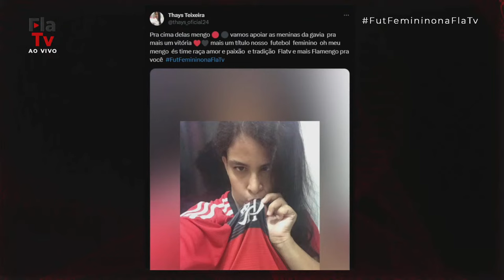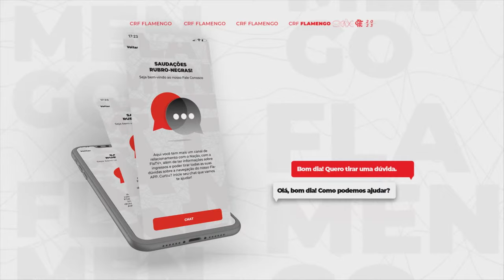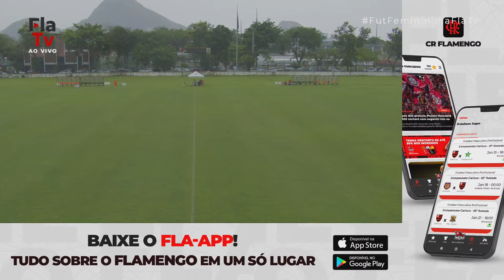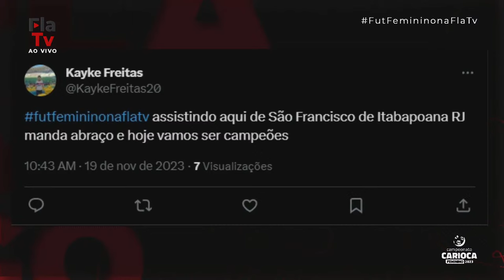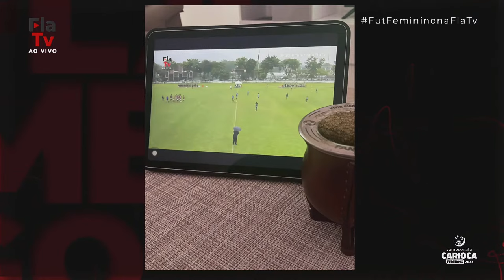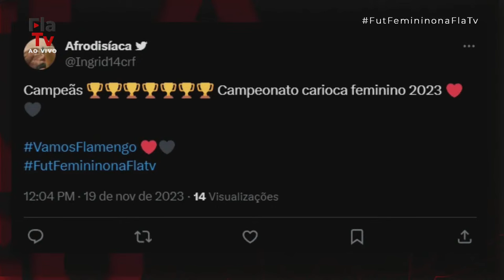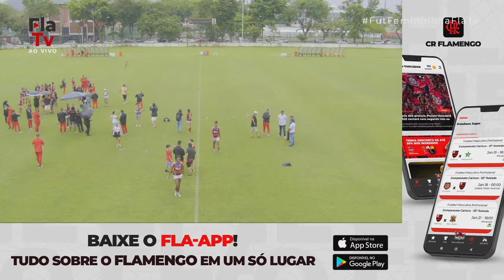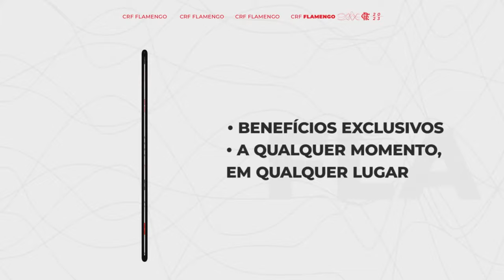Campeonato Carioca de Futebol Feminino - Final | Flamengo x Botafogo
As Meninas da Gávea entraram em campo para representar a Nação. Veja como foi a partida do título do Flamengo na final do Estadual Feminino.

Narração: Bluthiere Lima
Comentários: Marina Damas
Reportagens: Julie Santos